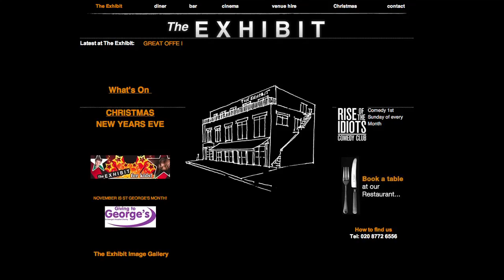Urinal Gaming Let's You Play While You Pee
The next big leap in gaming is here... actually it's in the Men's Room.  Captive-Media unveils urinals that allow you to play video games while you pee!  The urine stream controls the game that lasts as long as, well, you go.  Urinal gaming is already a big hit in the U.K., and Patrick Jones tells us why.

Do you like our videos? Then you'll love more Buzz60.